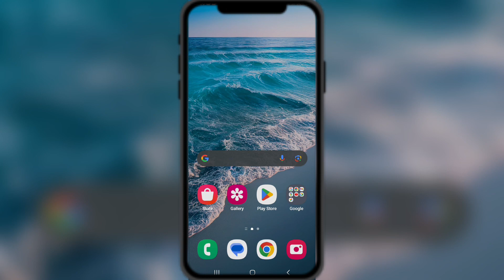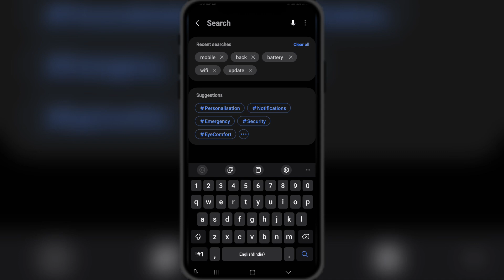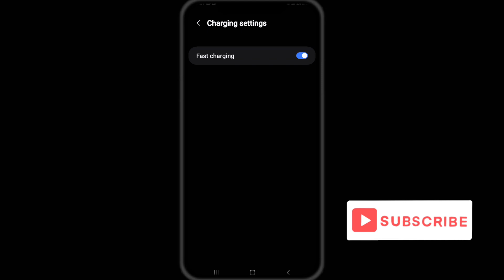Mobile Phone Fast Charging Kaise Kare || How To Increase Mobile Charging Speed